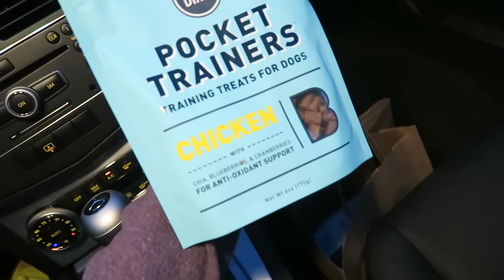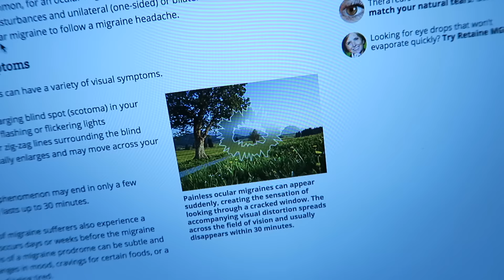Life with a puppy | iJustine